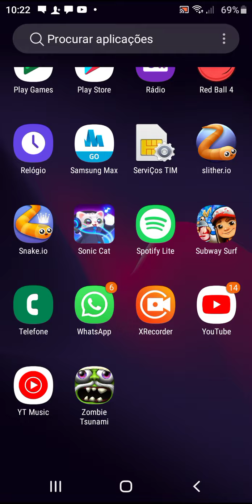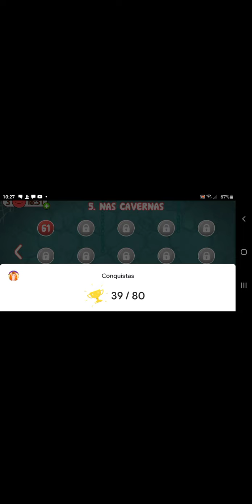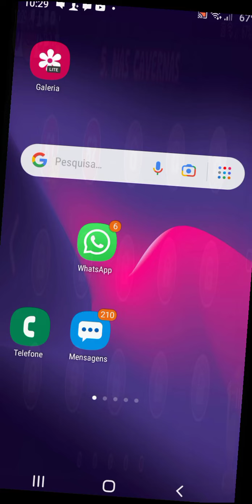cheguei nas cavernas no red ball 4